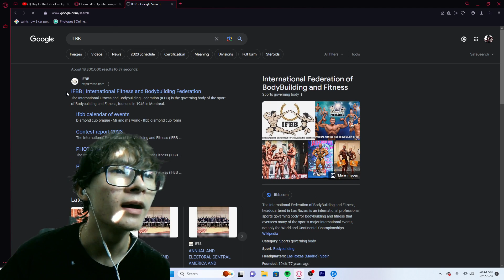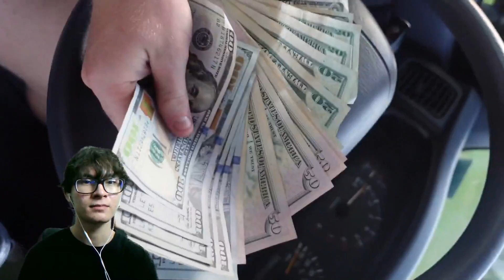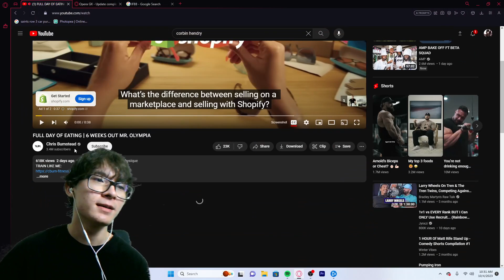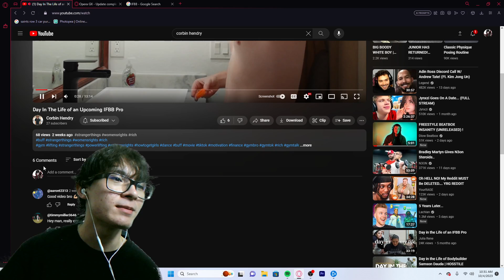This Guy Might Be The IFBB Pro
Reacting to Day In The Life Of An Upcoming IFBB Pro.

Lets Hit 2000 Together! Be sure to sub